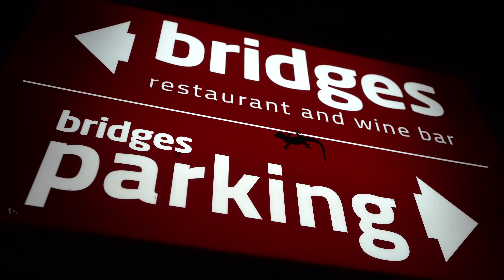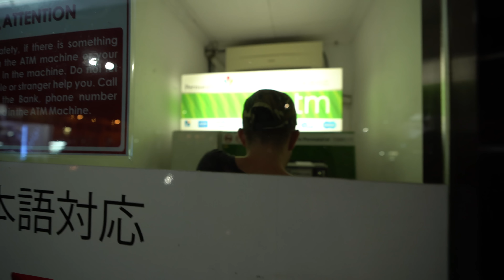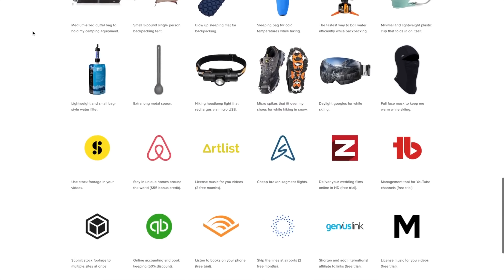How to Spend 12 days in Bali Indonesia